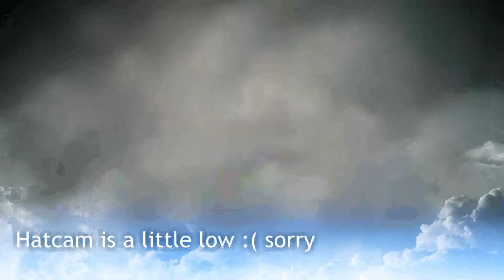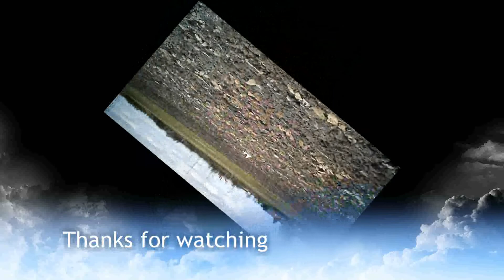Firebird Stratos Bankin' & Yankin'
15mph winds are fun. This birds dual motors handle it quite well.